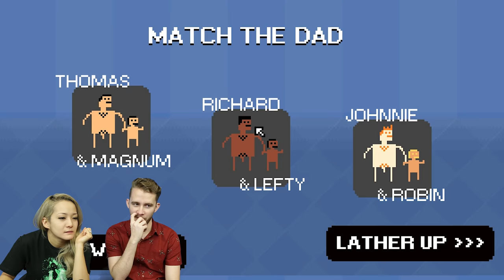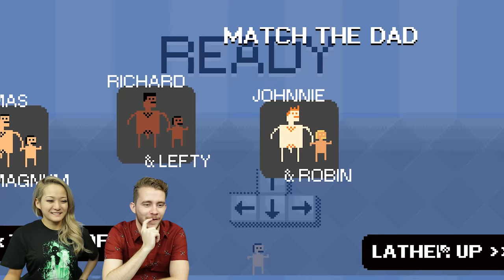Shower With Your Dad Simulator 2015 - SF Gaming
Reina and Sam play a game where you shower with your dad... yes it's a real game!

ATTN: SourceFedNERD
6433 Topanga Canyon Blvd #805